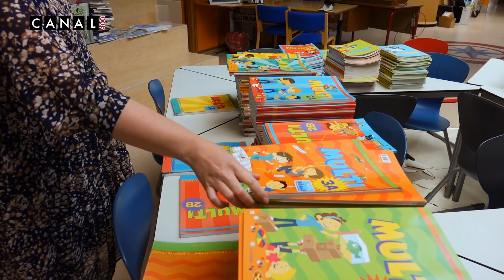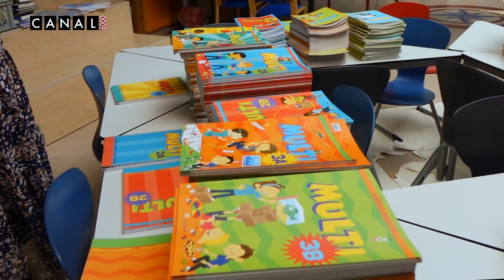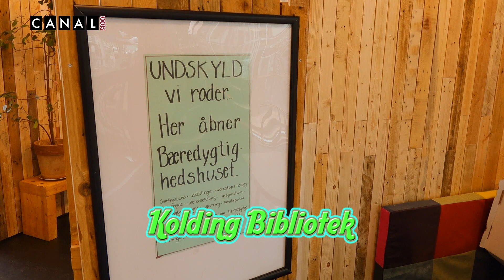230807b 24 timer med Raven og Troy Skolestart og studiestart del 2 x264